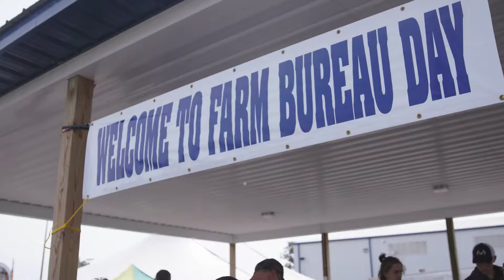More Ways to Be Engaged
There are opportunities to serve on committees that help further agricultural education, create special events that help bring a community together, or serve on the county Farm Bureau board. In whatever way you choose to serve, you will build lasting relationships that can grow your community and career. You will make a difference in the lives of the people in your county, improving where they live and the economic opportunities they have. Tammy White of Union County discusses how Farm Bureau leaders are making a difference.